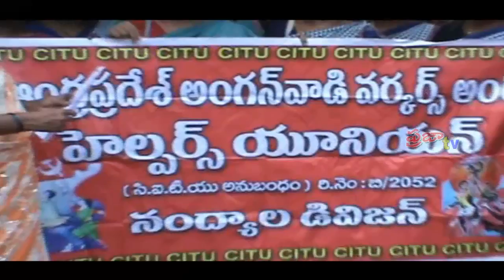Praja Cable TV // News Bulletin // August 31th // 2017